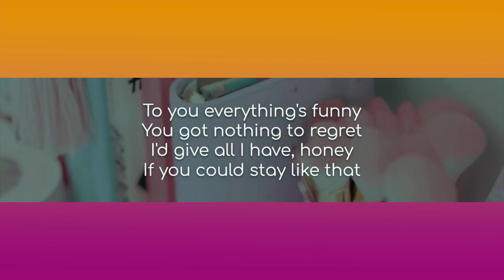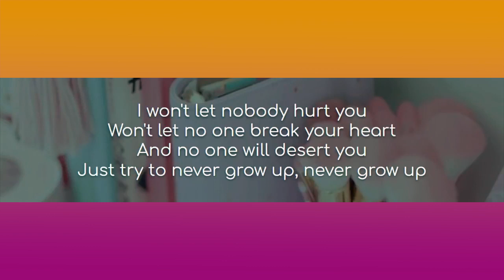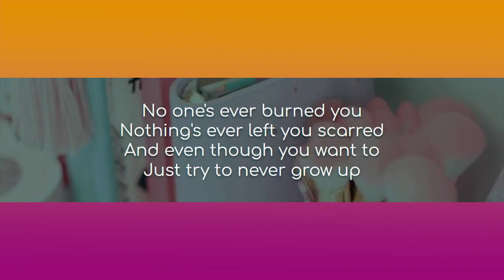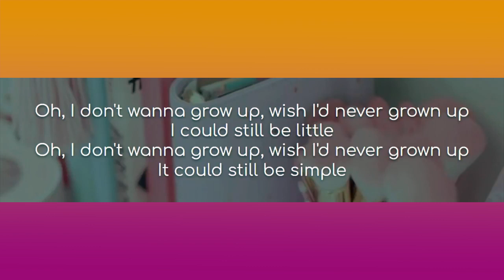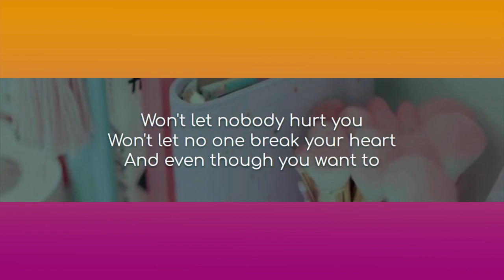Taylor Swift - Never Grow Up (Taylor's Version) (Acoustic Version)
Acoustic Karaoke
Never Grow Up (Taylor's Version)
by Taylor Swift
Original Key
Easy Version